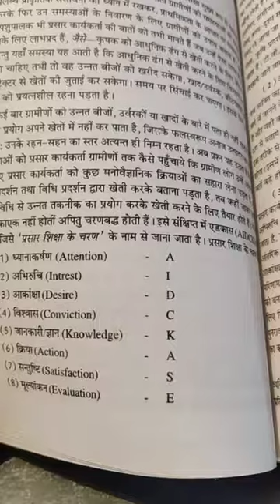प्रसार शिक्षा के चरण